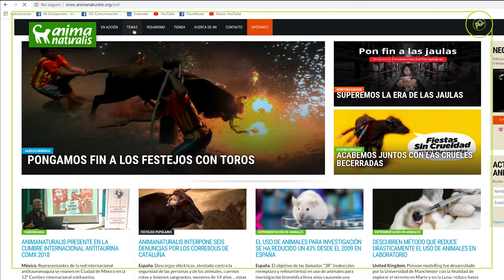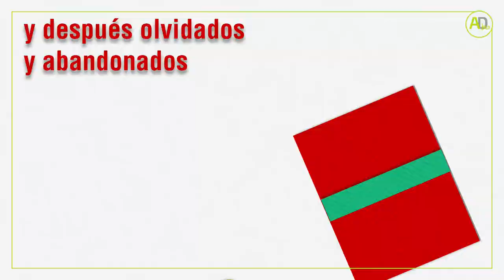Anima Naturalis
Contra el maltrato animal.